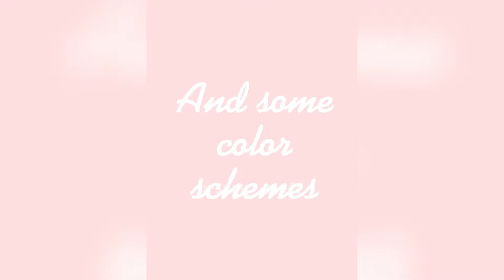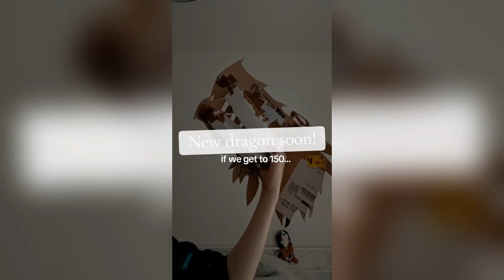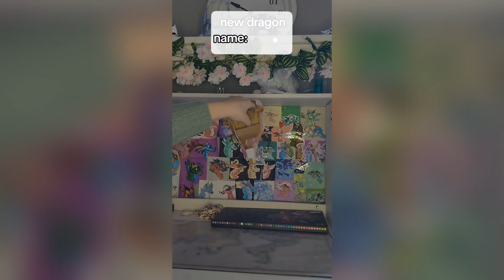Dragon Puppet Crafts - Paper Dragon TikTok Compilation #141